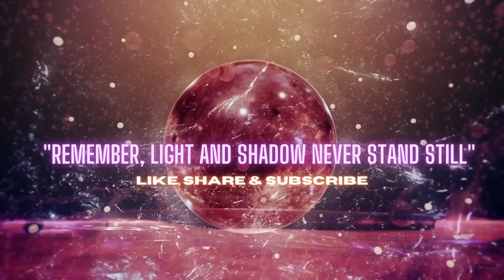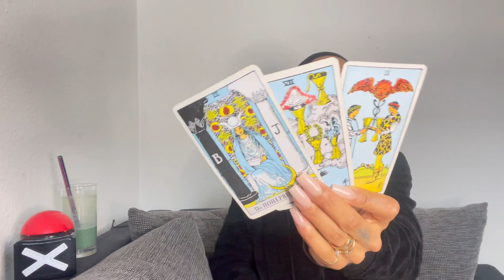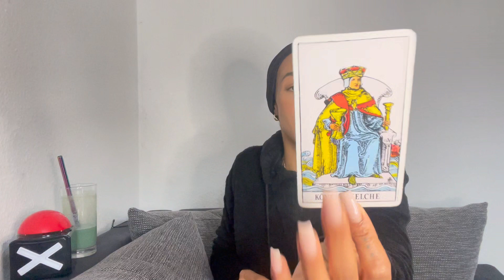JUNGFRAU ♍️ DEEP KNOWING, GEPLATZTE ILLUSIONEN, GEWINN